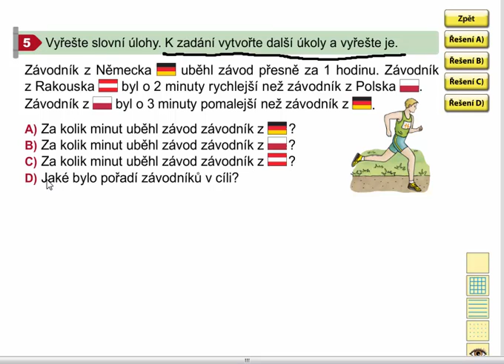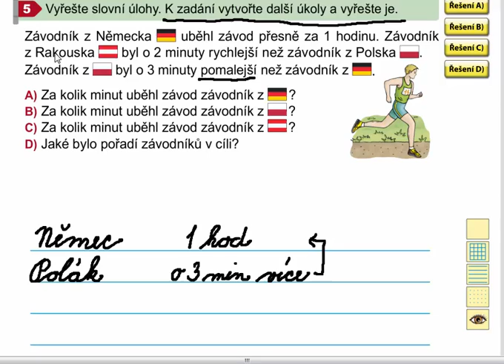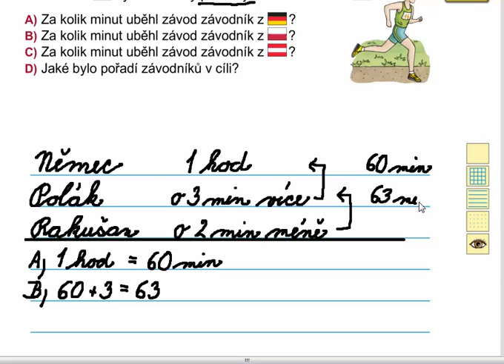Sčítání a odčítání (slovní úloha), Matýskova matematika 7. díl, strana 7, cvičení 5